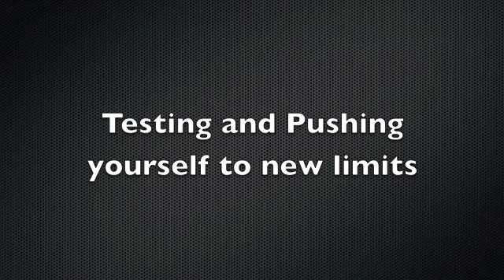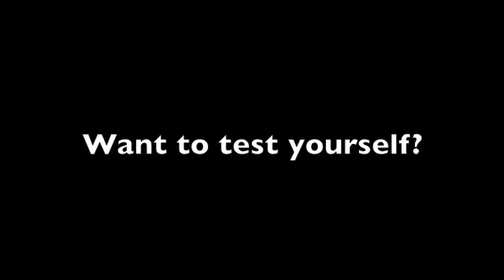The Edge Combine Press & Prowler